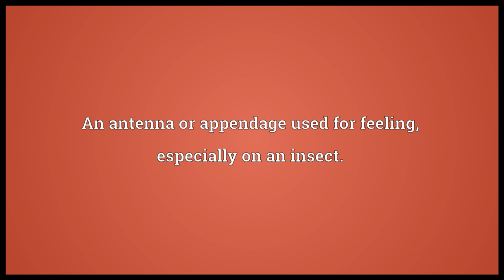Feeler Meaning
Video shows what feeler means. Someone or something that feels.. An antenna or appendage used for feeling, especially on an insect.. Something ventured to test (an)other(s)' feelings, opinion, position..  feeler pronunciation. How to pronounce, definition by Wiktionary dictionary. feeler meaning. Powered by MaryTTS